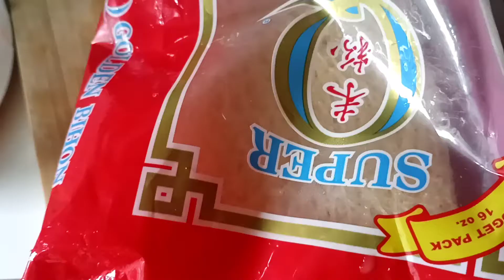Pancit Bihon-Canton Guisado | Ymarich Vlogs